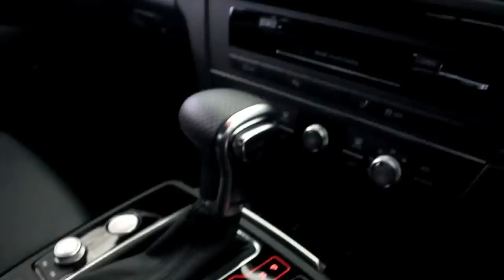2015 AUDI A7 BLACK EDITION FULL REVIEW